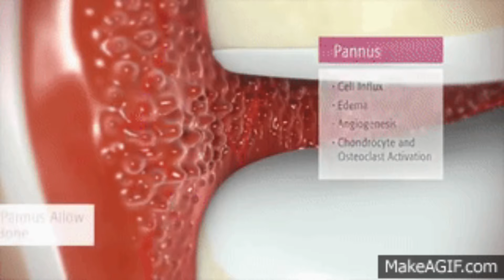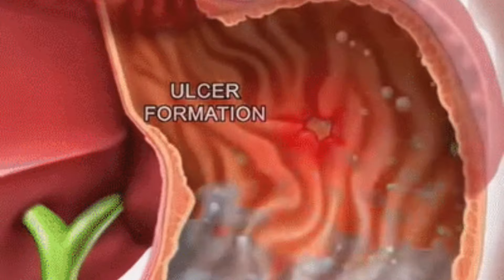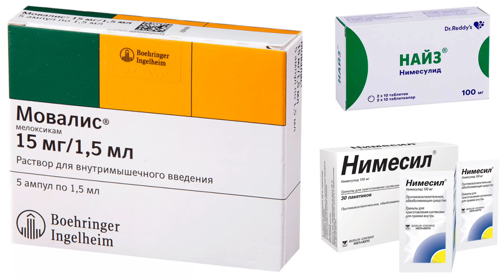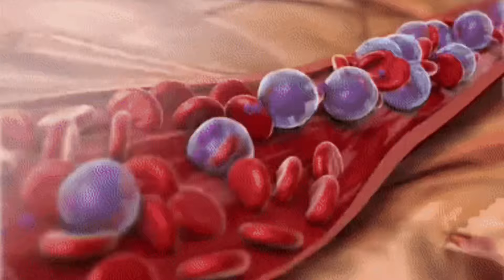БУГИМДАГИ ОГРИКЛАРНИ ДАВОЛАШ | ОГРИК КОЛДИРУВЧИ ДОРИЛАР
Ер планетасидаги инсонларнинг 4/1 шу муаммодан азият чекиб келишади. Бу видеода айнан шу муаммо яни бугимдаги муаммо хакида гаплашамиз ва даво чораларини тулик гапириб утаман.